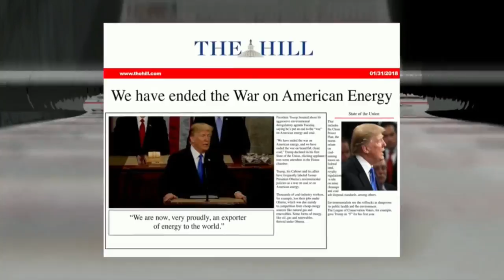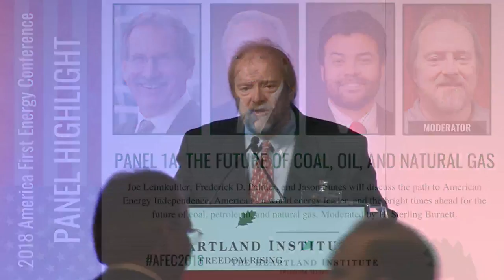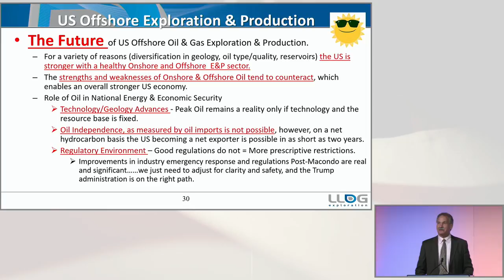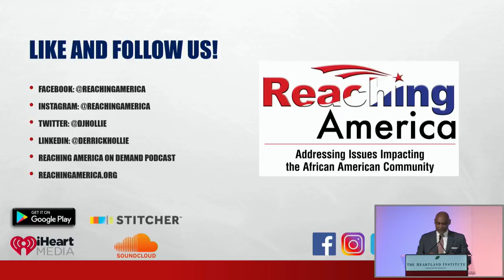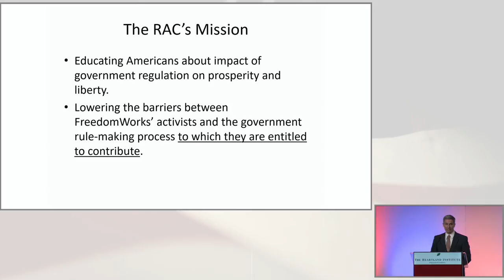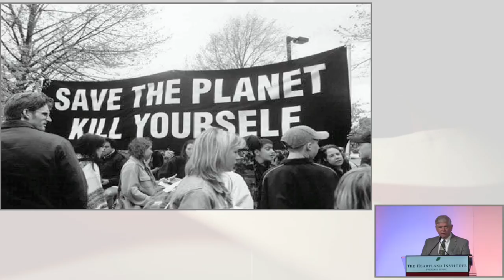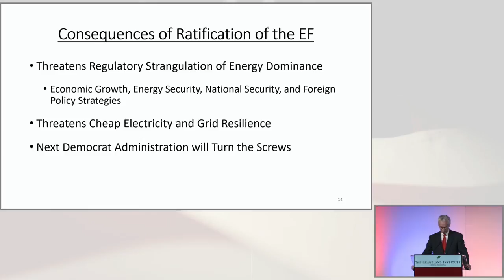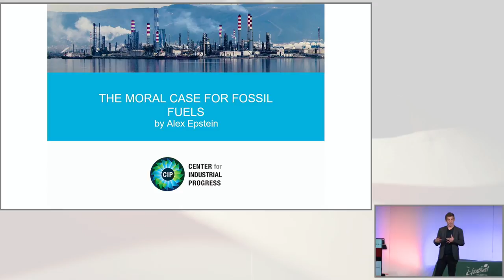AFEC - Keynotes and Sessions (Grand Ballroom B)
The live-stream of the keynotes and one track of sessions at The Heartland Institute's America First Energy Conference 2018 in New Orleans on August 7, 2018 from 7:45 a.m. CT to 8:15 p.m. CT.